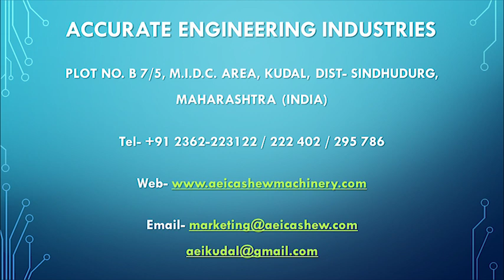Accurate Scooping Line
ACCURATE ENGINEERING INDUSTRIES was established in the year of 1988 for serving the quality oriented machinery to the valued customers.
The quality machinery leads to the success & business growth, this is our aim to serve quality machinery with minimum maintenance & maximum possible yield. Our specialist engineering team with R & D experts addresses the needs & desires of cashew processing industry.,